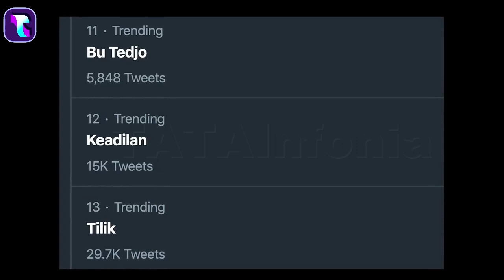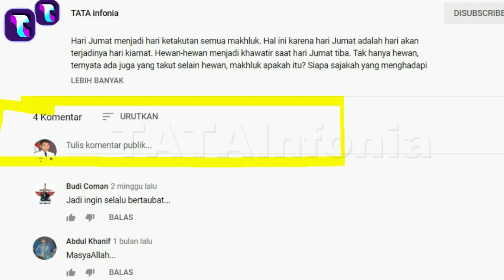6 Fakta Menarik Pemeran Bu Tejo | "Film TILIK"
Berikut 6 Fakta menarik Pemeran Bu Tejo dalam Film "Tilik" Karya Wahyu Agung Prasetyo

Synopsis :
Dian adalah seorang kembang desa. Banyak lelaki yang mendekatinya hingga datang melamarnya. Warga desa bergunjing tentang status lajang Dian. Dalam satu kesempatan perjalanan naik truk dalam rangka menjenguk (tilik) Bu Lurah di Rumah sakit di kota, beberapa warga berdebat tentang siapa yang bakal mempersunting Dian. Perjalanan “tilik” menjadi penuh gosip dan petualangan bagi para warga desa yang naik truk tersebut.

Winner Piala Maya 2018 - Film Pendek Terpilih
Official Selection Jogja-Netpac Asian Film Festival 2018
Official Selection World Cinema Amsterdam 2019

ravacanafilms[dot]id[at]gmail[dot]com

 CATATAN:
TATA infonia menyajikan informasi sosial kemasyarakatan dan kebangsaan serta informasi viral lainnya dan kegiatan Advanture juga Survival.
Video disini hanyalah sebagai referensi berbagai riset dan pengumpulan data berupa foto dan video dari berbagai sumber yang dikemas dalam bentuk entertainment.